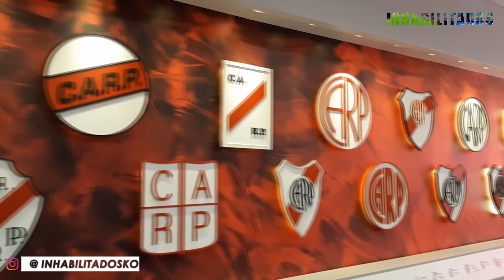La ETAPA FINAL de la MEGAOBRA del ESTADIO MONUMENTAL | Así será el proyecto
➡️ Desde hace tiempo nosotros les fuimos compartiendo todas las actualizaciones de las obras en el estadio Monumental de River Plate. Por eso esta vez no será la excepción y tenemos el agrado de contarles que a partir de la segunda quincena de marzo comenzará la etapa final de esta megaobra que ampliará la capacidad del icónico estadio a 81.000 espectadores y que en julio del 2024 lo convertirán en el más grande de Sudamérica.

👉 Si les gusta lo que hacemos, no se olviden por favor de ponerle like, comentar, suscribirse y compartir éste video 👍 La difusión es la mejor herramienta que tenemos para que nuestro material le llegue a la mayor cantidad de personas posibles.

¿QUIENES SOMOS?